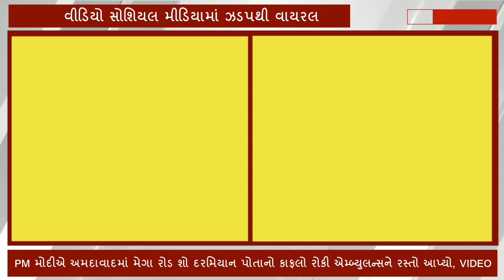PM મોદીએ અમદાવાદમાં મેગા રોડ શો દરમિયાન પોતાનો કાફલો રોકી એમ્બ્યુલન્સને રસ્તો આપ્યો, VIDEO